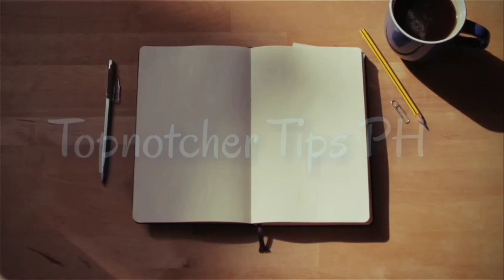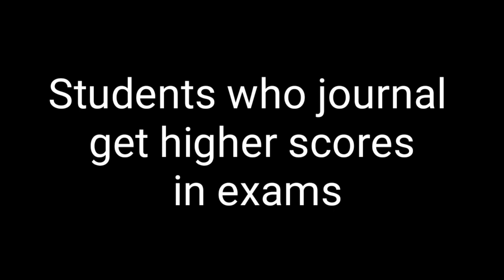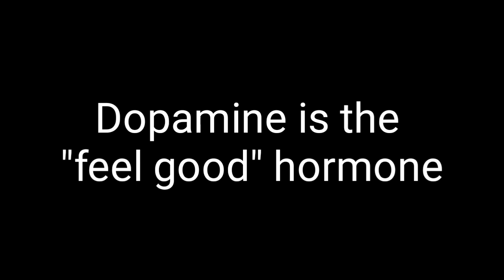How to OVERCOME NERVOUSNESS in the BOARD EXAM (10 Ways)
1. Journaling
2. Meditation
3. PMR
4. Eat or Chew something
5. Breathing exercise
6. Take a walk
7. Stretch
8. Smile/Fake a smile
9. Look at green objects
10. Prayer

Board Exam Tips Series part 16
By
Engr. Charvin Marlow Garcia
Chemical Engineer
Board Exam topnotcher